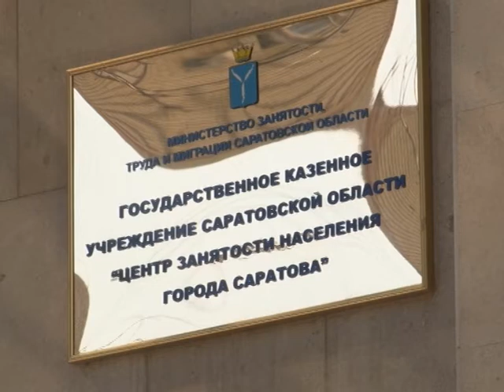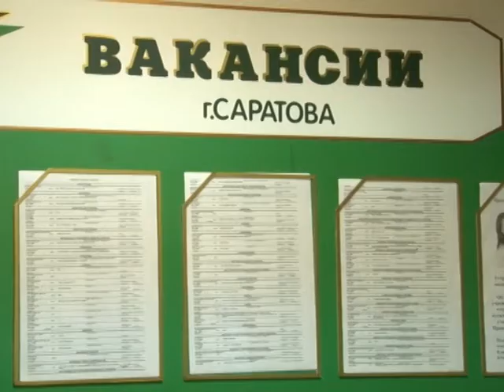Переселенцы уезжают из Саратова из-за отсутствия жилья и работы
В Правительстве области обсудили первые результаты принятой в прошлом году программы переселения соотечественников. Она работает на территории нашего региона уже пять лет. В августе прошлого года в нее внесли поправки. Стала ли жизнь переселенца проще, узнала Анна Ковалева.Сюжет вышел в эфир 29 мая.